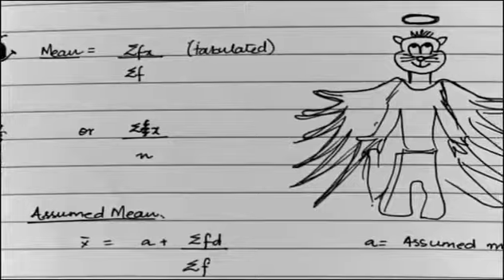Arfa Kareem Documentary Truly a LEGEND Arfa Software Technology Park Lahore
dont forget our heroes